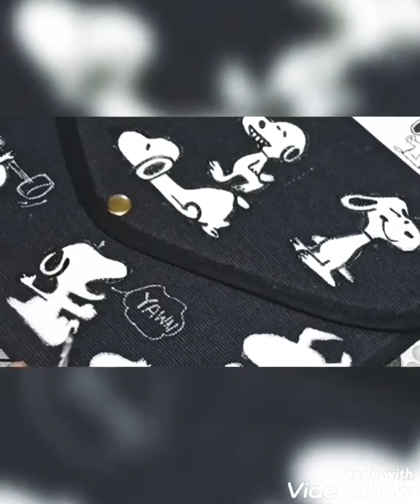DIY handbag | hand painted bag | turn your old / plain clutches into cute one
Music credit-
Musician: @iksonofficial

Material needed:-                                   Fabric colors
White gel pen
Any design
Plain clutches